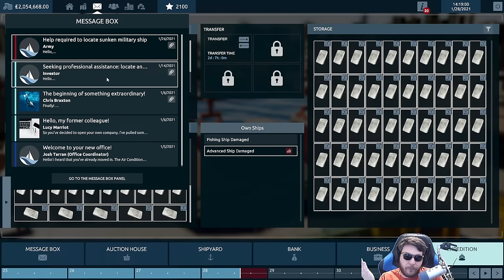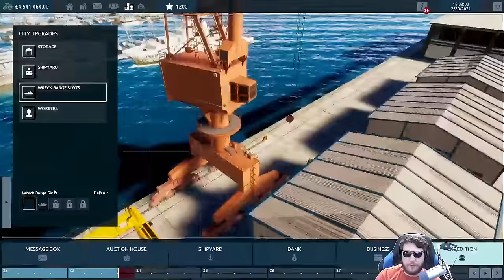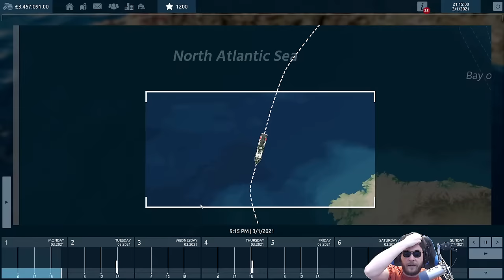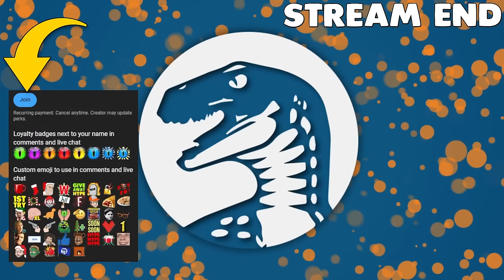Surviving Dangerous Deep Diving Salvage Operations for $1,000,000 PROFIT | Kingdom of Wreck Business